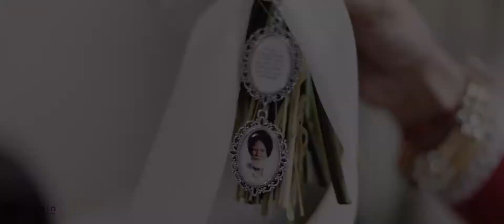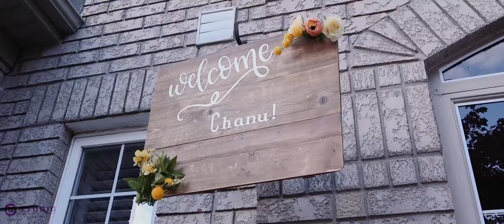NAVDEEP & CHANDEEP WEDDING Highlights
BOOKINGS ARE OPEN 2022 +2023